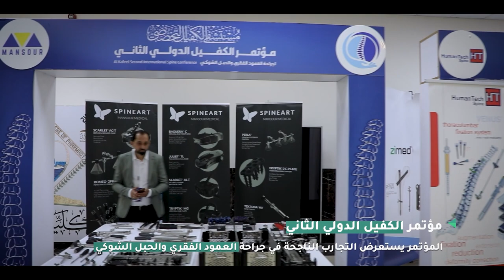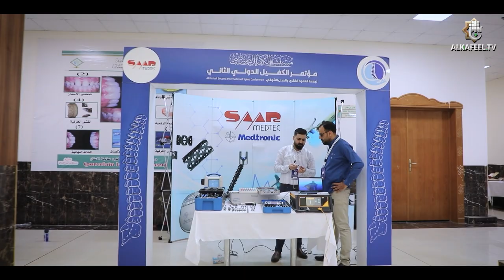ريبورتاج | مؤتمر الكفيل الدولي الثاني لجراحة العمود الفقري والحبل الشوكي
بمشاركة اطباء من داخل العراق وخارجه عقدت مستشفى الكفيل التخصّصي المؤتمر الدولي بنسخته الثانية لجراحة العمود الفقري والحبل الشوكي، والذي أقيم بالتعاون مع كلية الطب في جامعة العميد وذلك لتبادل الخبرات والمعلومات في مجال جراحة العمود الفقري والحبل الشوكي بمايصبّ في مصلحة المستشفى والجامعة من خلال مواكبة التقدم الهائل في الإدارة والنظم العلمية وما يقدمانه من خدمات للمؤسسات الأخرى.

1- فيسبوك..
2- تويتر..
3- التليجرام..
4- الانستكرام..